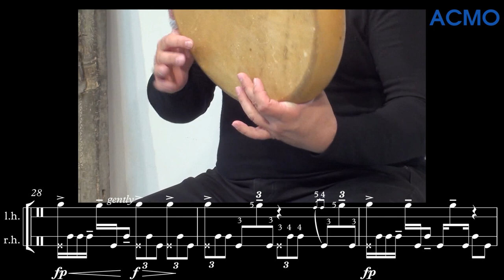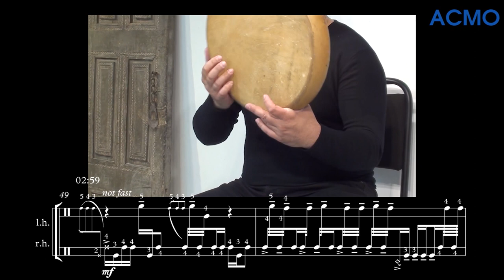ABBOS KOSIMOV | UZB MUSIC | IMPROVISATION| PROFESSIONAL WORK | DOIRA,DOYRA | DRUM SOLO | FRAME DRUM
The world-famous musician from Uzbekistan Abbos Kosimov is playing his piece for Uzbek Traditional frame-drum Doyra. This is a part of the collaborative project between Abbos Kosimov and Academy of Contemporary Music Omnibus ACMO.  The project is dedicated to the Art of playing Doyra. Important part of the project is the production of video-clips and study-book representing Abbos Kosimov's school of Doyra Playing.

Jahonga mashhur, O’zbekistonda xizmat ko’rsatgan artist Abbos Kosimov o’zining pesa improvizatsiya asarini ijro etmoqda. Bu asar Abbos Kosimov va Omnibus Zamonaviy Musiqa Akademiyasining doyra ijro san’atiga bag’ishlangan hamkorlik loyihasidan bir lavha. Loyihaning natijalaridan biri bu – Abbos Kosimovning doyra ijrochilik maktabini yaratishdir.Omnibus Zamonaviy Musiqa Akademiyasining kanali